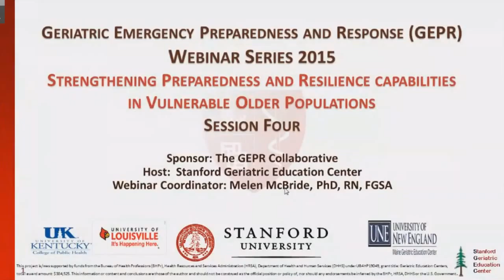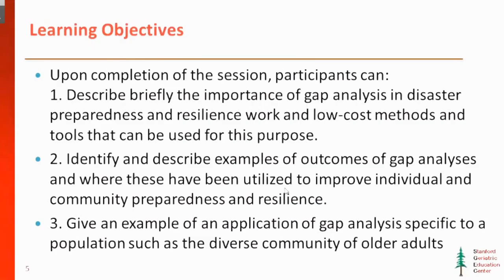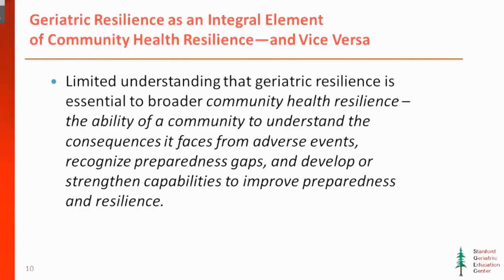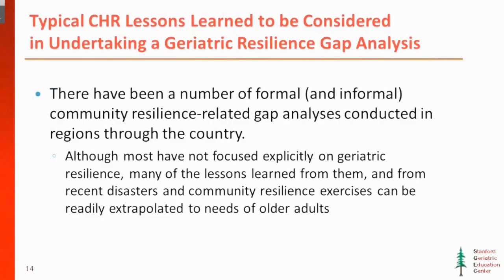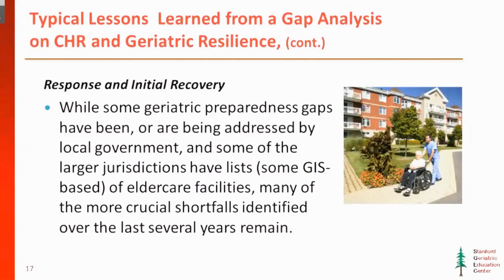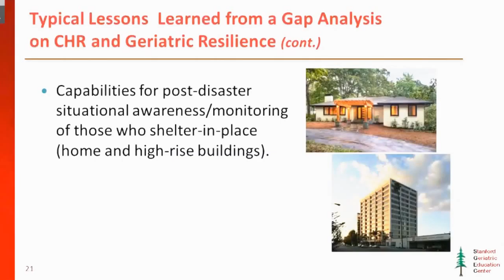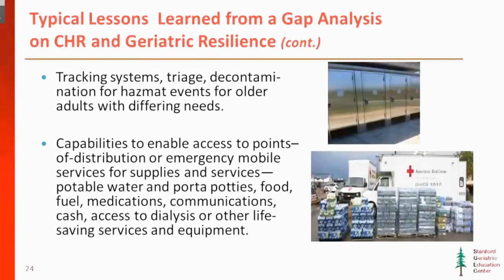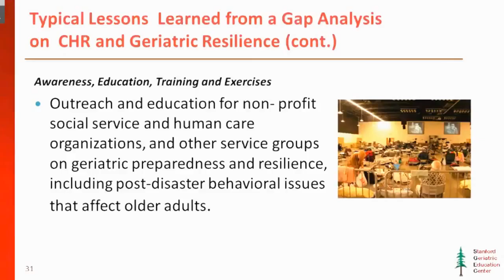Gap Analysis in Improving Geriatric Disaster Preparedness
Paula L. Scalingi, Ph.D.
Executive Director
Bay Area Center for Regional Disaster Resilience (BACRDR)
President, The Scalingi Group, LLC

Melen McBride, PhD, RN, FGSA
Associate Director Emerita
Stanford Geriatric Education Center

Can be resource (staff and dollars) and time intensive or ideally volunteer stakeholder executed through use of regional exercises, workshops, and other collaborative activities, and web-based tools that can be accessed through the DHS CHR online Toolset as it is further developed and by other means.
Helps identify the language of a non-English speaker; uses short phrases written in over 30 languages; user can check to indicate the language s/he speaks
I speak Cards - 12 languages; help an individual obtain interpretive services; separate portable cards for each language; include in preparedness kit
Resources and strategies that can assist individuals and the national Aging Services Network